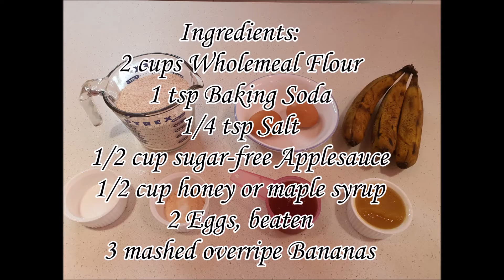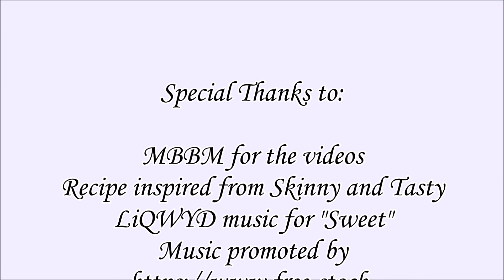Healthy Banana Bread - No sugar and butter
Healthy Banana Bread
Inspired from Skinny and Tasty Recipes

Ingredients:
2 cups Wholemeal flour
1 tsp Baking Soda
1/4 tsp Salt
1/2 cup Sugar-free Applesauce
1/2 cup Honey or maple syrup (can reduce to adjust the sweetness)
2 Eggs, Beaten
3 Mashed overriped Bananas

Special Thanks to:
MBBM for the opening and ending videos
Recipe inspired from Skinny and Tasty Recipes
Louie for the Ingredients
"Sweet" by LiQWYD